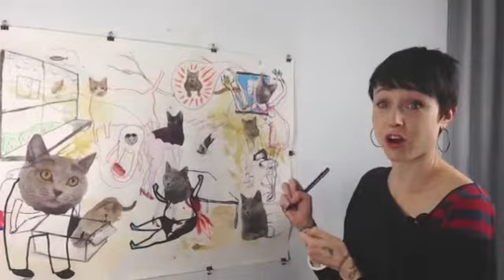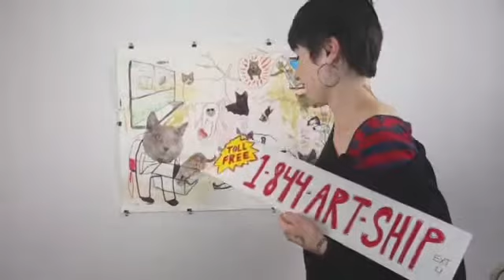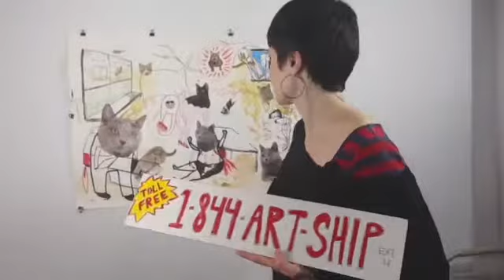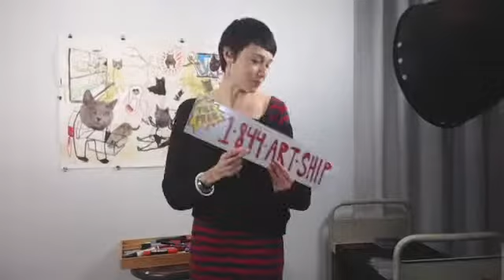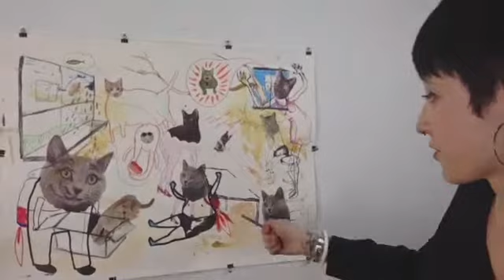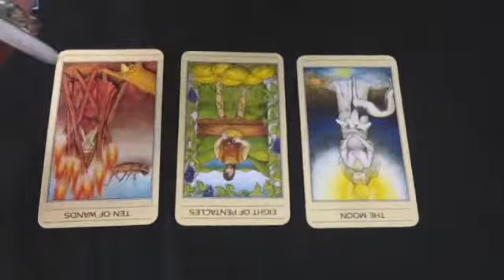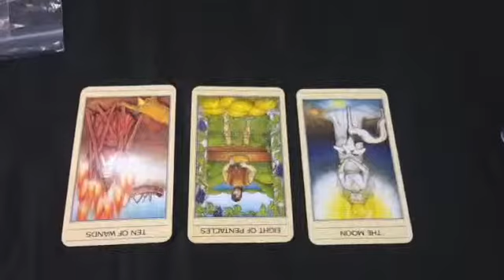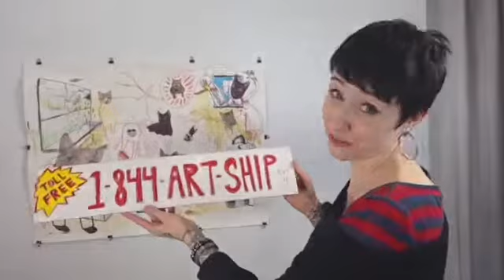Tharp World Episode 26 Part 2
Cat collaboration. Recorded LIVE at The Compound Gallery in Oakland - Captured Live on Ustream